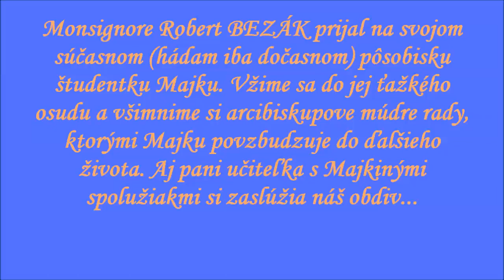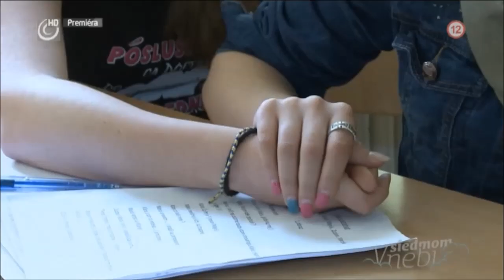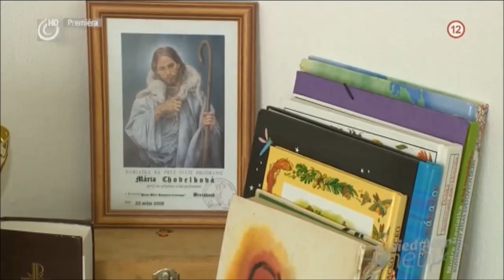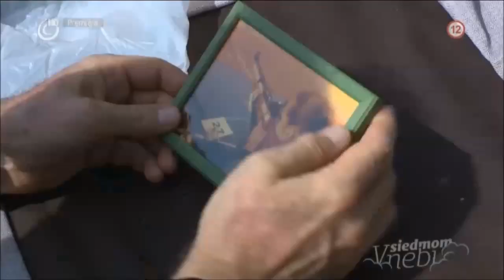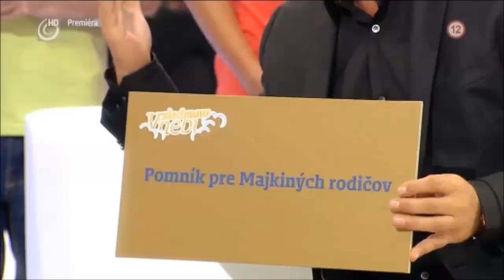V siedmom nebi Majka Chodelková arcibiskup Robert Bezák Vilo Rozboril